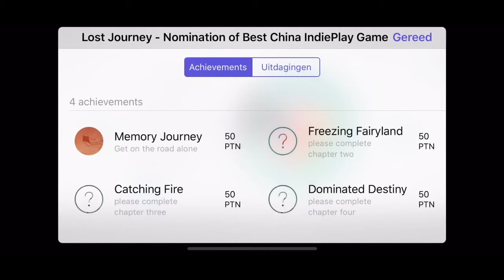Lost Journey - God’s Compass Gameplay Walkthrough